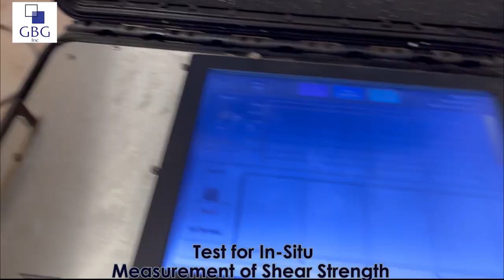Mortar Joint In-Situ Shear Test (ASTM C1531)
Our team at GBG is conducting a mortar joint shear strength test on a brick wall. This assessment yields valuable insights into the lateral strength of the masonry wall and how it performs under seismic loads.